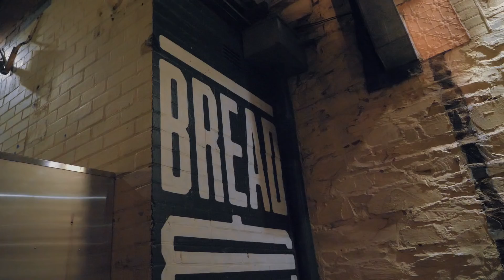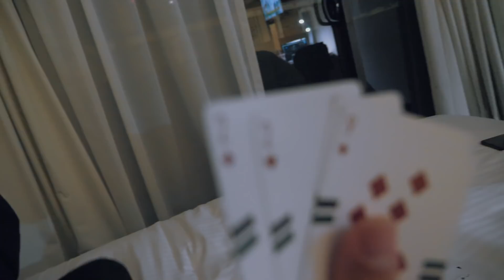OVER IT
Hey guys,

♥ HaoYouPhill

Hao Phu
Parcel Collect